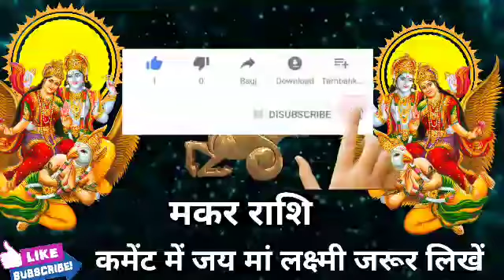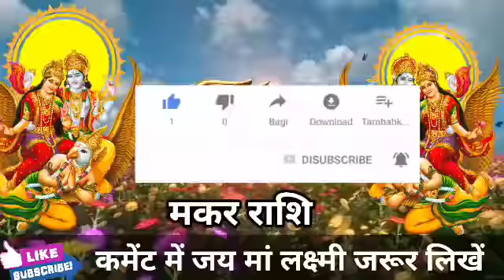मकर राशि 4 जून की रात्रि 9 बजे 3 इच्छाएं पूरी होगी। बड़ी खुशखबरी।MakarRashi